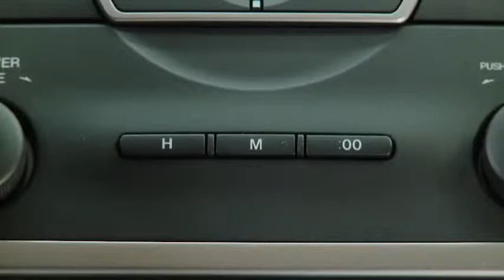2011 Mazda6 Features — DIGITAL CLOCK